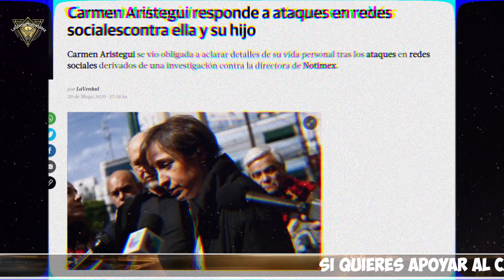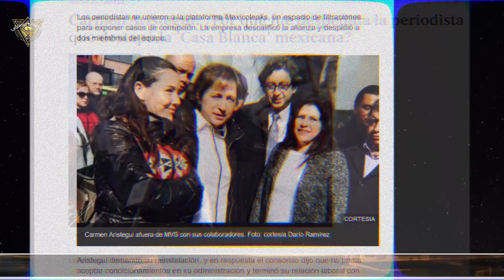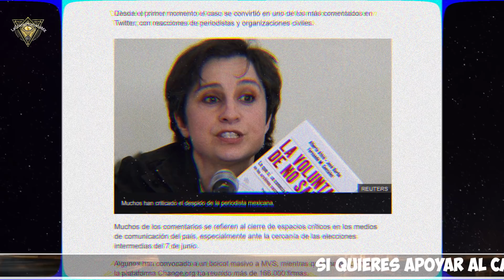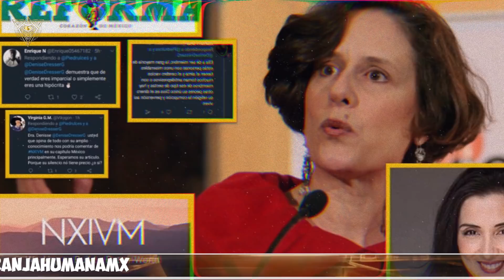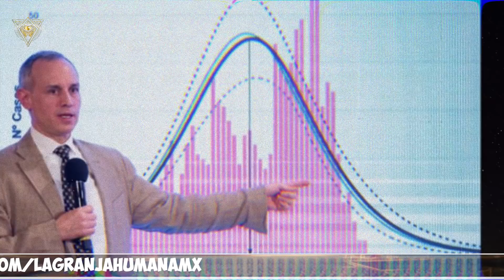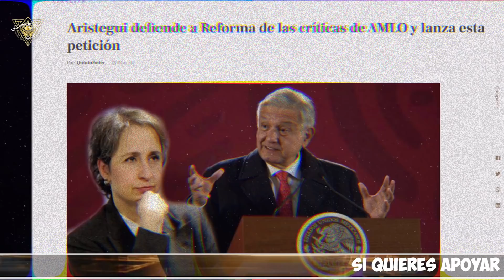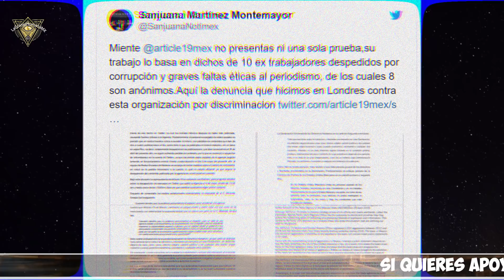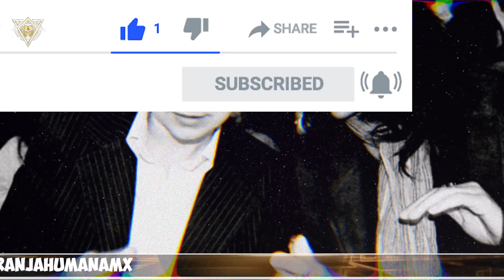Carta abierta a Carmen Aristegui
2.Si quieres que tus amigos disfruten también el video, compártelo en Facebook, Twitter o la red social que más te guste.